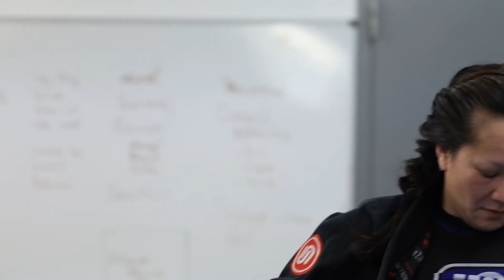Happy Birthday, Zac!